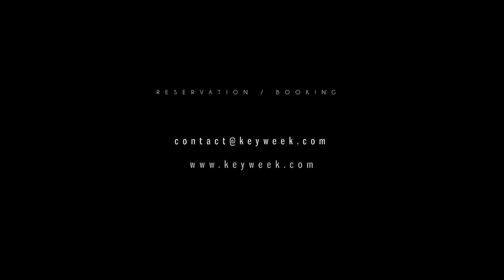Petite Atalaye, Seaview Luxury Vacation Rental in BIARRITZ, South West of France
Modern apartment with an amazing panoramic sea view, in the heart of Biarritz

Perched on a hilltop in the heart of Biarritz, Petite Atalaye boasts views that are among the best in our portfolio. Arched glass windows draw your eye to the bay's azure waters, the Old World architecture of Biarritz, and a lighthouse standing guard on a rocky outcropping in the distance.

Two sets of French doors and one large window wash the main living area in sunlight, providing all the illumination you need to read a book while sinking into deluxe, contemporary furniture. Stunning views wait when you glance up from the page. Open the doors to bring the outside in or to access the intimate balcony. The kingly views are not lost even when catching up on email on our complimentary wireless Internet, thanks to a window-facing laptop desk.

A true chef's kitchen supplies the gourmet among you with top-of-the-line appliances, a center island with a sink, and all the cookware you need. A dining table integrated into the kitchen means your company can sit close by, while a full wine cellar adds the ideal accompaniment—a bottle or two, of course—to the conversation.

Petite Atalaye has 2 bedrooms, each with an en suite baths. The first bedroom's bath boasts modern antique amenities from Bisazza. The second bedroom's single beds are easily converted to a queen for flexible sleeping arrangements.

There is also a full size private garage, a privilege in Biarritz!

On top of these indoor amenities, Petite Atalaye's central location is second to none. Here, you are just steps from Biarritz's pristine beaches, the wharf, the aquarium, and a host of restaurants, bars, cafes, and markets like "Les Halles," where you'll find fresh ingredients like seafood, traditional regional dishes, and world cuisine.

We're here to ensure you have a heavenly holiday. If you have any questions or would like to avail yourself of our personal concierge services, our on-call manager is just a phone call away. You'll also enjoy access to the pool and spa at the Sofitel for half of the usual price.

As you would expect, our reservation calendar fills fast. Get in touch today to book your dates!